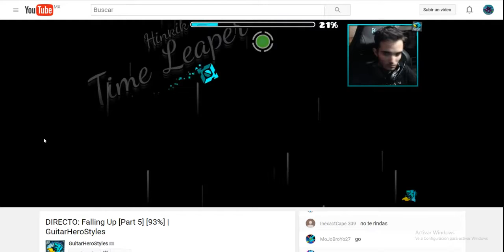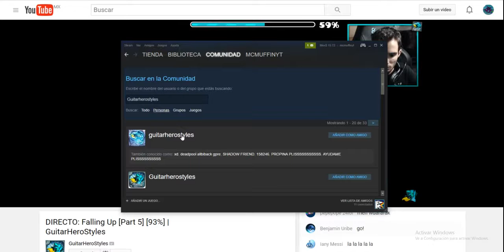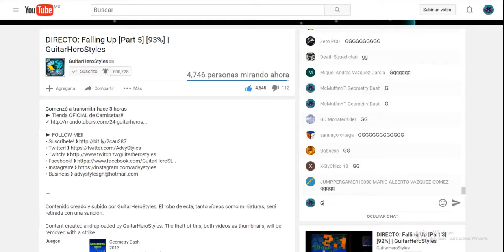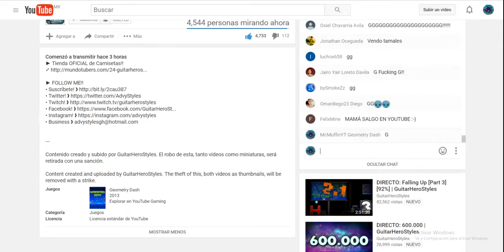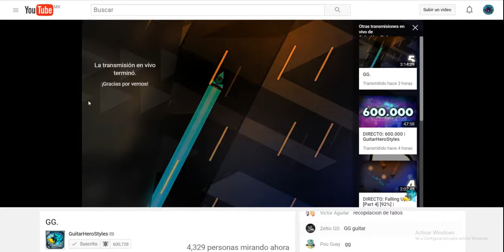COMO CUANDO GUITAR SE PASA FALLING UP!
kE MOCION DXdxDX